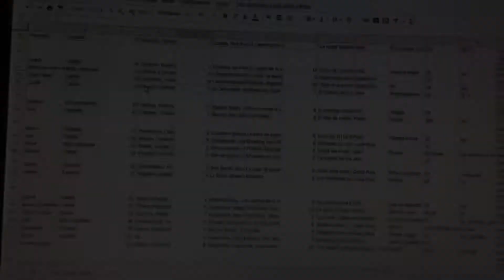Un Sant Jordi Diferent | abril de 2020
El 23 d’abril de 2020 no es va poder celebrar Sant Jordi, degut a l’estat d’alarma decretat per la pandèmia provocada pel COVID-2019.
Per celebrar-ho, encara que fos d’una forma molt diferent vàrem dissenyar un formulari de gustos literaris i culturals. Segons el que els nostres clients contestaven al formulari, triàvem de manera totalment personalitzada, li escriviem una dedicatòria a ma i li enviàvem a casa de forma sorpresa.
Durant tres setmanes vàrem enviar més de 1.000 comandes arreu de les Illes Balears i a ciutats com Bilbao, Madrid, València, Elx o Barcelona.